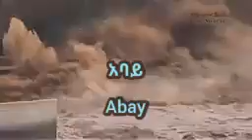አባይ የኢትዮጵያ አይን Abay